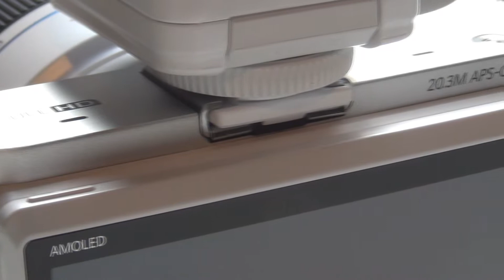Samsung NX300 Test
Bought my new Samsung NX300 Camera

Camera Specification

Sensor Resolution: 20.3 Megapixel
Total Pixels: 21,600,000 pixels pixels
Optical Sensor Type: CMOS
Optical Sensor Size: 15.7 x 23.5mm
Image Processor: DRIMeIV
Optical Zoom: 2.5 x
Digital Zoom: 2 x
Wireless Connection: Yes

Few problems:
Small Battery life
Autofocus